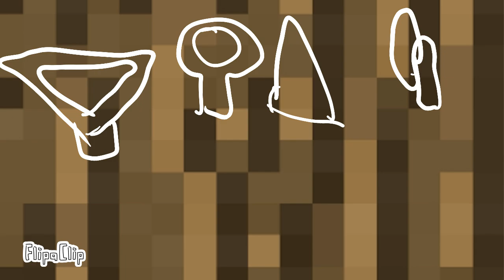I don't get it meme made by 9 year old